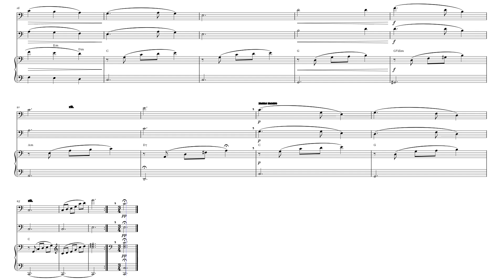Silent Night | CELLO DUET with PIANO Sheet Music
Explore the sheet music for "Silent Night." Perfect for musicians looking to perform this timeless Christmas song in a duet arrangement. Get the sheet music for "Silent Night" and add this classic holiday piece to your duet repertoire. This sheet music for "Silent Night" is ideal for two musicians wanting to create a beautiful and harmonious performance.
Purchase the sheet music for "Silent Night" today. Download the sheet music for "Silent Night" and start practicing now.